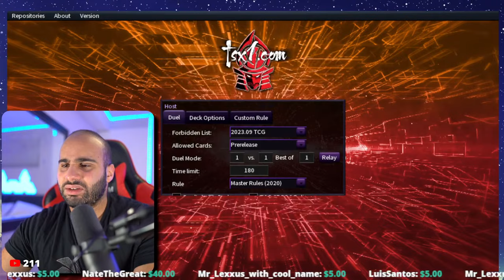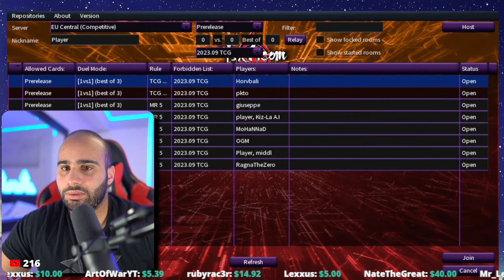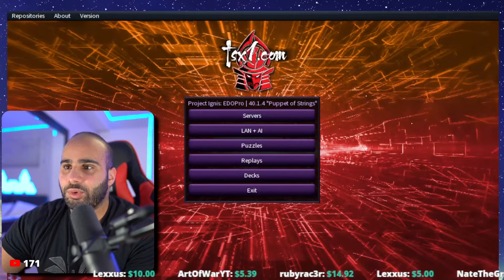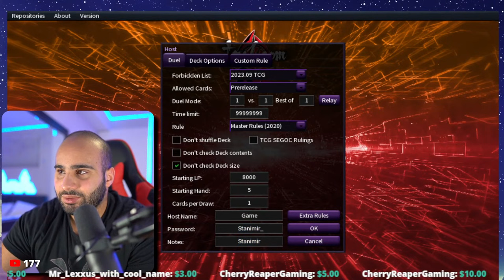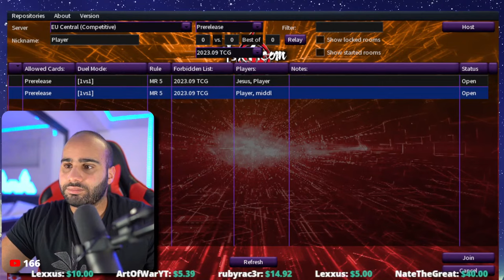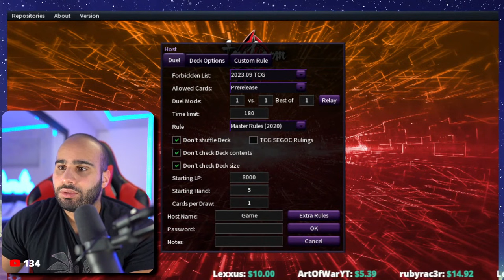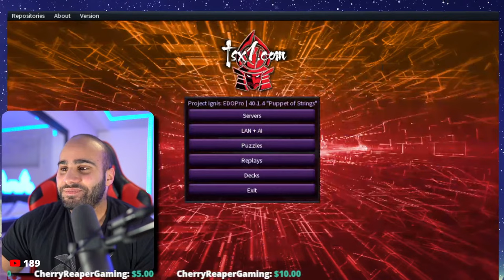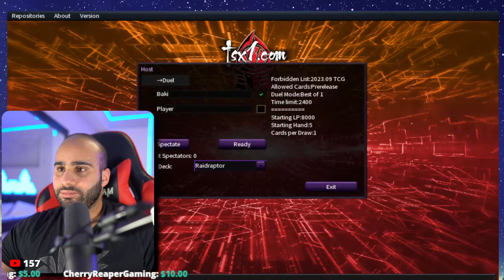🔴 LIVE 🔴 RAIDRAPTOR BEST DECK!